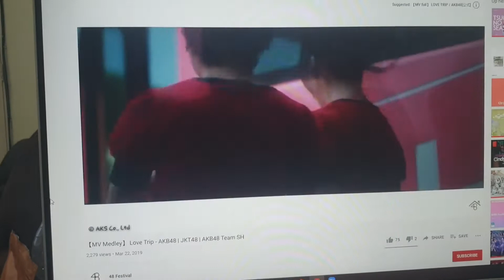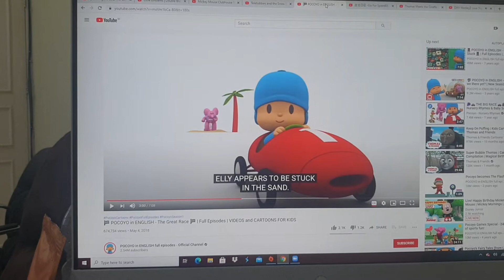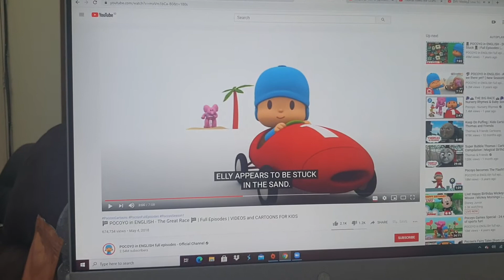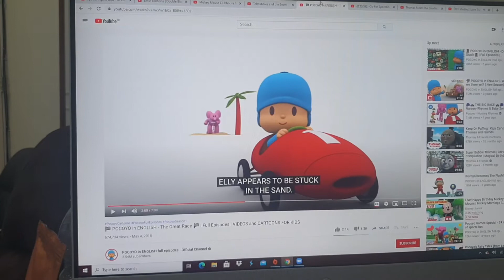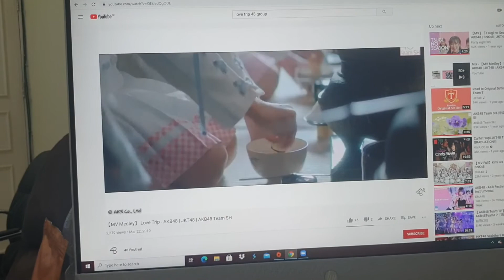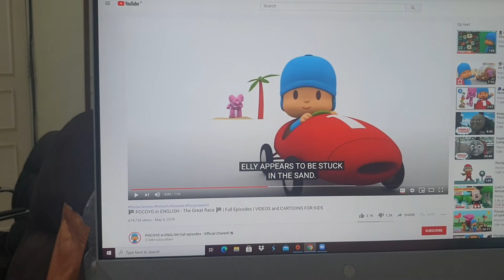love trip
akb48